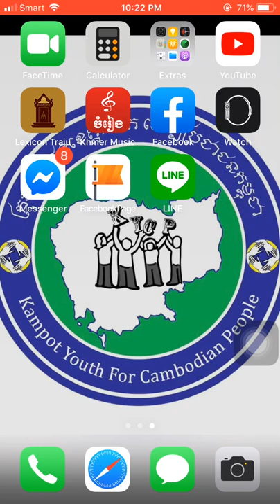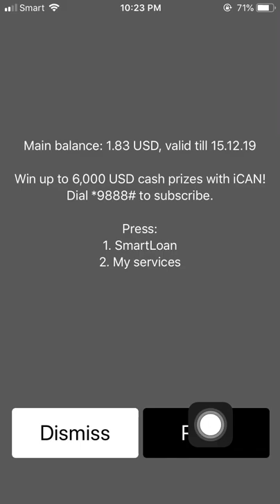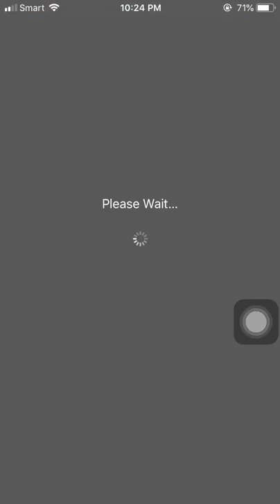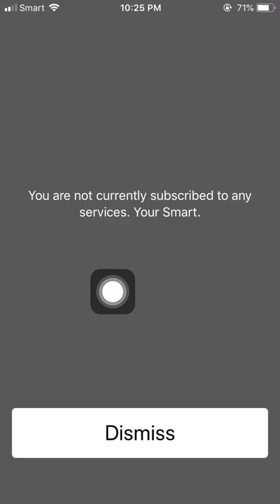អស់បារម្មណ៍រឿងក្រុមហ៊ុន Smart ចេះតែកាត់លុយ រាល់ពេលអ្នកបញ្ចូលលុយ